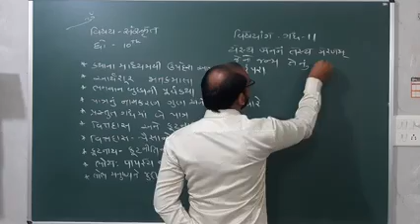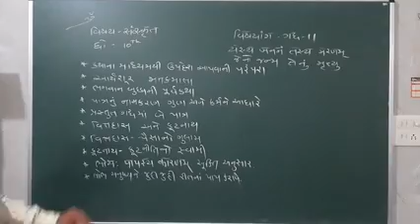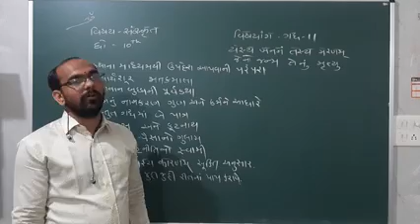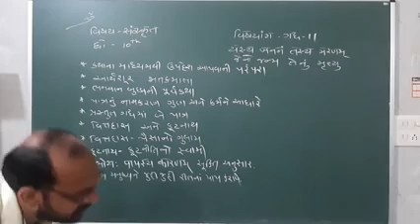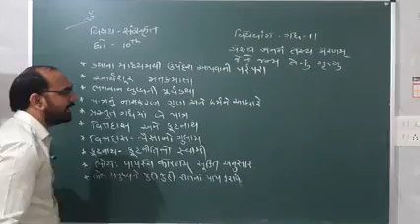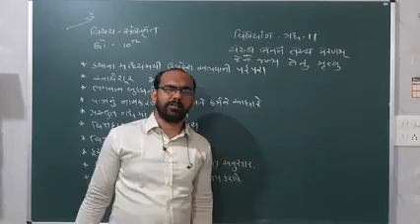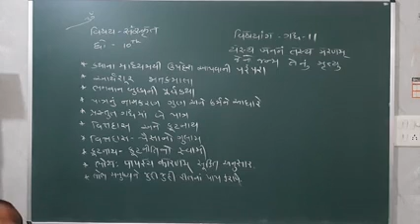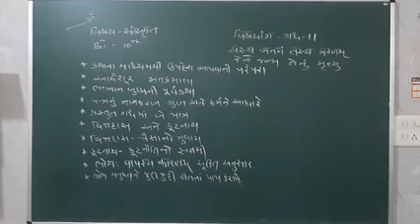Std 10,Sanskrit, Ch 11 ,Lecture 1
Sanskrit By Bhatt Sir